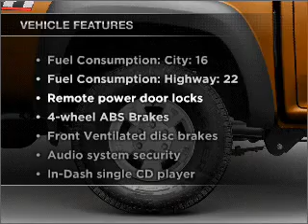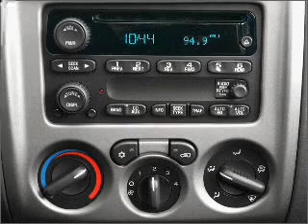2007 Chevrolet Colorado - Issaquah WA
Year: 2007
Make: Chevrolet
Model: Colorado
Trim: LT
Engine: 3.7 liter inline 5 cylinder 20 valve
Transmission: 4-Speed Automatic
Color: Silver
Mileage: 55648
Address:
1500 18th Avenue South